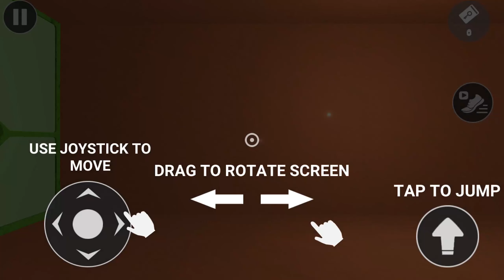[Full Game] New Garten Of Banban 4 Release - part 61